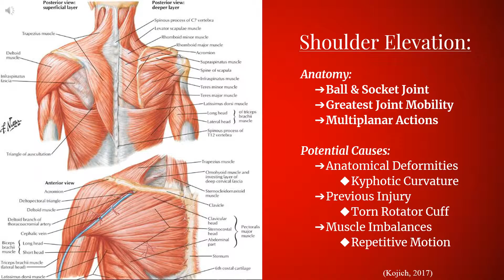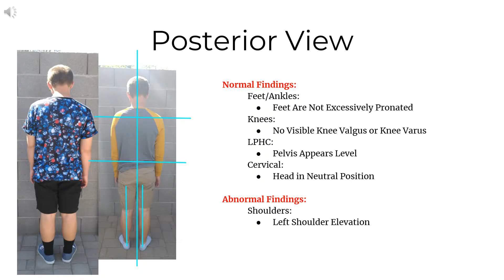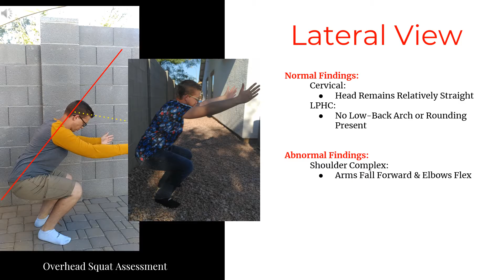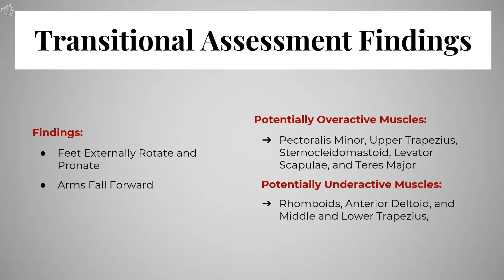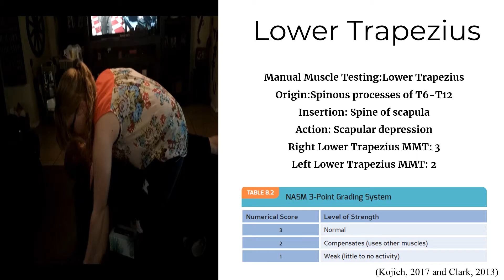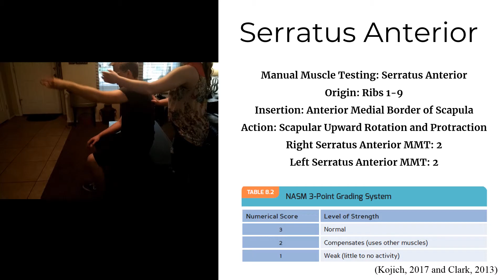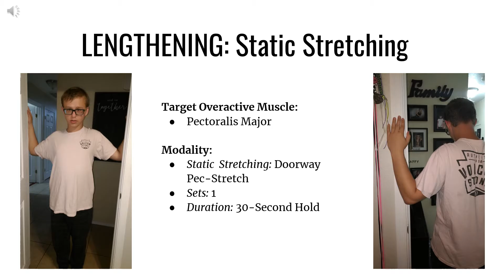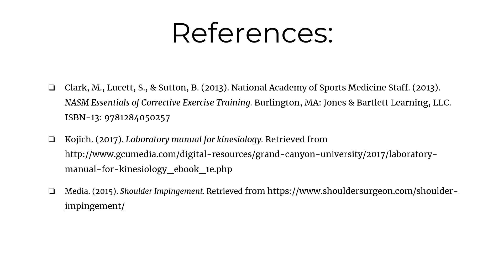EXS 318 Final Video -Principles of Corrective Exercise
Final Video Project - Corrective Exercise Continuum